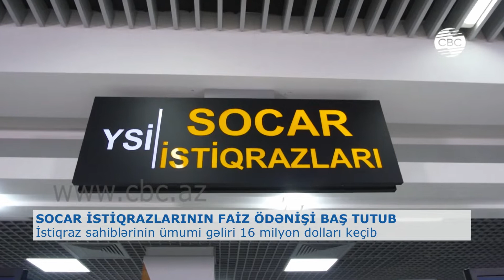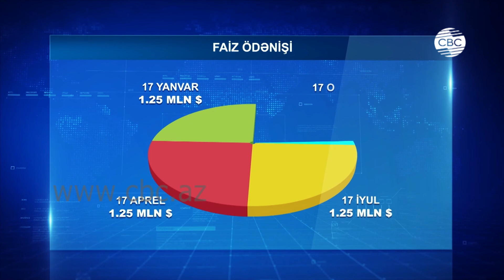İSTİQRAZ SAHİBLƏRİNİN ÜMUMİ GƏLİRİ 16 MİLYON DOLLARI KEÇİB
SOCAR istiqrazları sahibləri bu gün növbəti faiz ödənişini əldə ediblər. Bu gün baş tutan sayca 13-cü, 2020-ci ilin isə 1-ci faiz ödənişi nəticəsində qiymətli kağız sahiblərinə 1 milyon 250 min dollar ödənilib.   Bununla da istiqraz sahiblərinin ümumi qazancı 16 milyon 250 min dollara yüksəlib.
SOCAR istiqrazlarına tələbat böyükdür. Bunu təkrar bazar əməliyyatlarının həcmi, eləcə də bağlanmış əqd sayı da sübut edir.
SOCAR İstiqrazı sahibləri həm də uyğun şərtlərdə REPO əməliyyatı vasitəsilə qısamüddətli kredit götürə, eyni zamanda istiqrazları müvafiq bankda girov qoymaqla, 15-16% faizlə manat krediti cəlb edə bilərlər. Belə olan halda, istiqraz sahibləri 5%-lik gəlirlərini itirmir və götürdükləri kreditin faktik faiz dərəcəsi 9-10%-dək enmiş olur. Xatırladaq ki, SOCAR istiqrazları 2016-cı ildə hər birinin nominal dəyəri 1000 dollar olmaqla, 5 il müddətinə, 100 milyon dollar həcmində buraxılıb. İllik gəlirliliyi 5% olan istiqrazların faizləri 3 aylıq qrafiklərlə ödənilir.